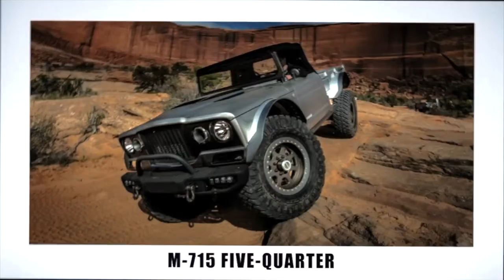Jeep Concept M-715 Five-Quarter on TruckVideos.net.mp4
Check out this impressive Jeep Concept M-715 Five-Quarter in this adrenaline-pumping video clip from the team at TruckVideos.net